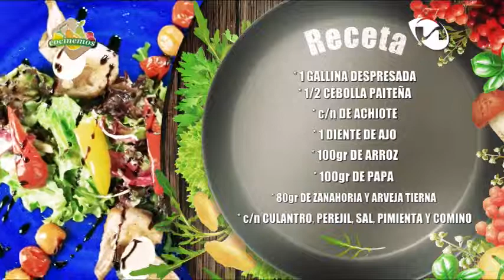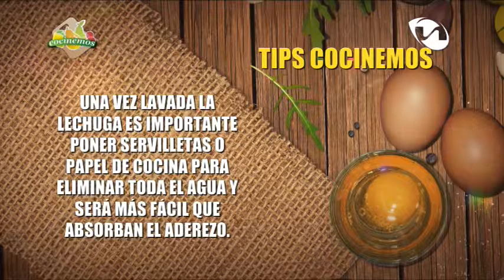Marlene Jaramillo, “Aguado de Gallina” Parte 01/03, programa 21/05/2019